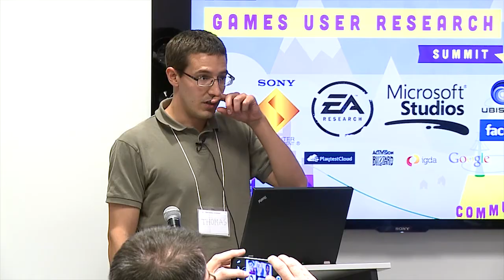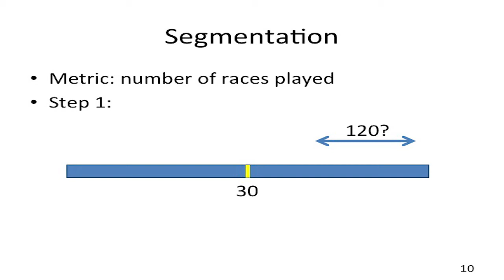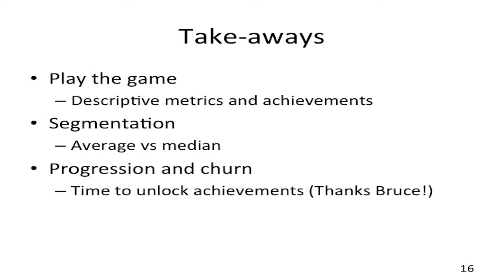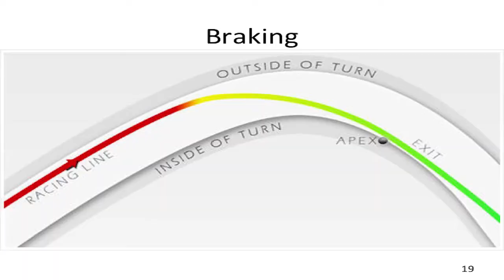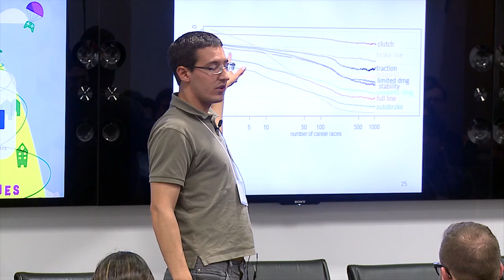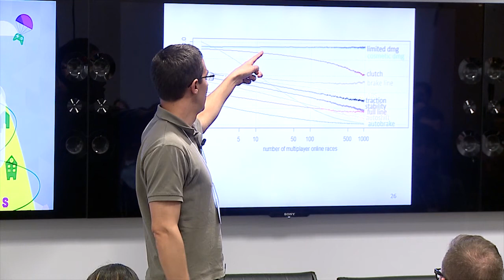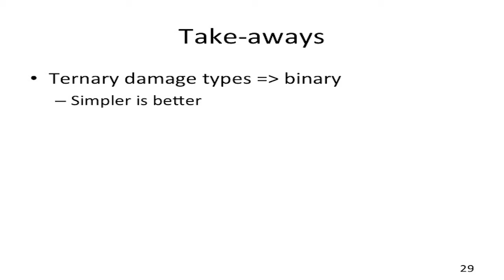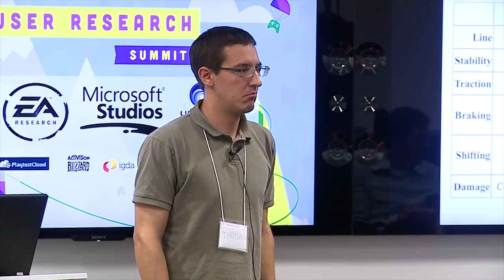2015US 2.05 Forza Skill & Progression - Debeauvais